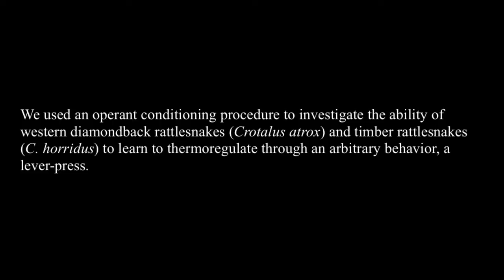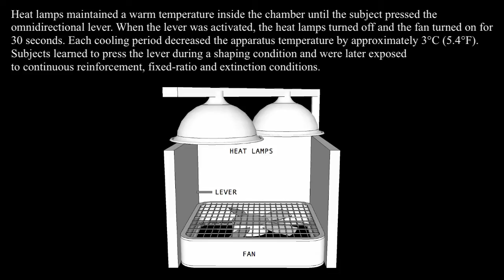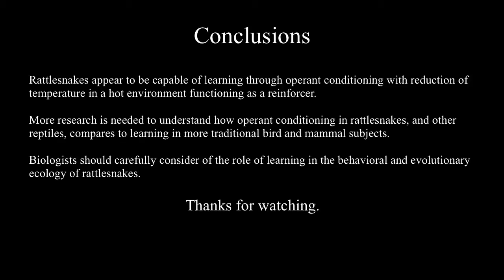Operant Thermoregulation in Rattlesnakes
We used an operant conditioning procedure to investigate the ability of western diamondback rattlesnakes (Crotalus atrox) and timber rattlesnakes (C. horridus) to learn to thermoregulate through an arbitrary behavior, a lever-press.

Our rattlesnakes appear to be capable of learning through operant conditioning with reduction of temperature in a hot environment functioning as a reinforcer. More research is needed to understand how operant conditioning in rattlesnakes, and other reptiles, compares to learning in more traditional bird and mammal subjects. Additionally, biologists should carefully consider of the role of learning in the behavioral and evolutionary ecology of rattlesnakes.

Citation:
Place, A. J., Varnon, C. A., Craig, D. P. A., & Abramson, C. I. (2017). Exploratory investigations in operant thermoregulation in western diamond-backed rattlesnakes (Crotalus atrox). In M. J. Dreslik, W. K. Hayes, S. J. Beaupre, & S. P. Mackessy (Eds.), The Biology of Rattlesnakes II (pp. 213-227). Rodeo, NM: ECO Herpetological Publishing and Distribution.